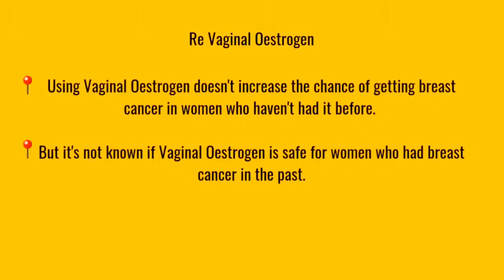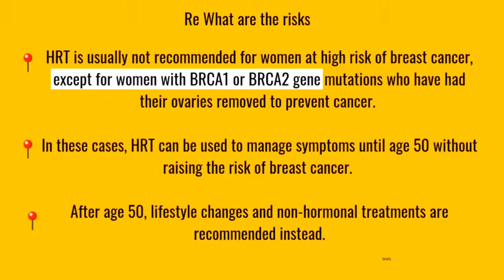Critical HRT Questions I Asked in My Personal Journey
This video has been created following the rigorous standards of the PIF Tick certification, which ensures that the information provided is accurate, evidence-based, and trustworthy.
As a certified content creator, my goal is to deliver clear, reliable health information that you can count on. The PIF Tick is a mark of credibility in health communication, so you can feel confident that this video meets the highest standards for quality and accuracy.